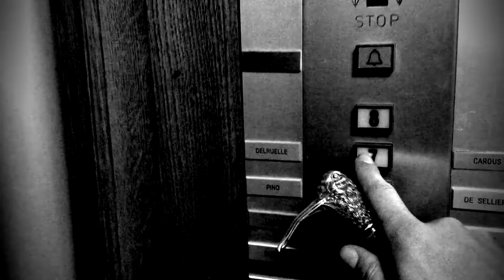Jack & Cayo - The 7th Floor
John & Janet find a secret door to the 7th floor.
Episode 7.

Recorded the 15th May 1973 at the Palace of Justice in Brussels.